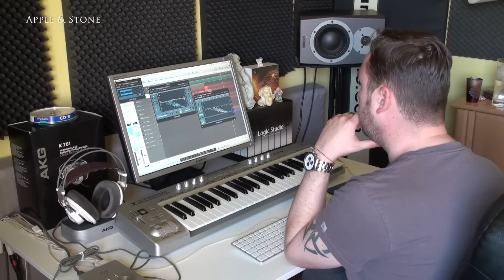Making of "BROKEN STAR" - (Part 2)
Making of BROKEN STAR - (Part 2) (Album MAGMA)